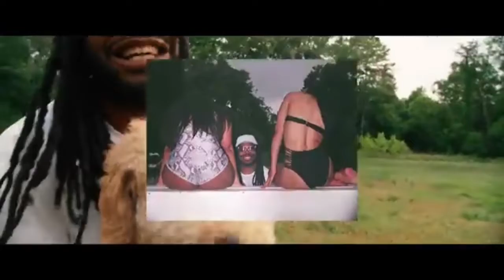Broccoli DJ LIDGY RemiX/Remaster (W+Audio Ft! VID)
A creative Remix / adaptation of DRAM's hit song Broccoli  F. Lil Yatchy
\\MUST HEAR!=